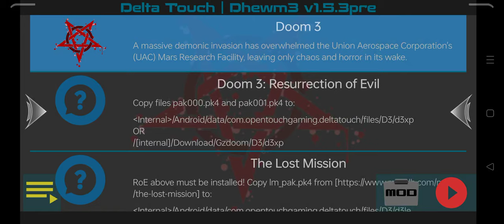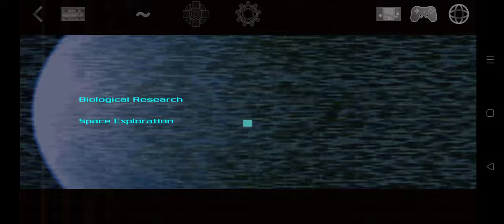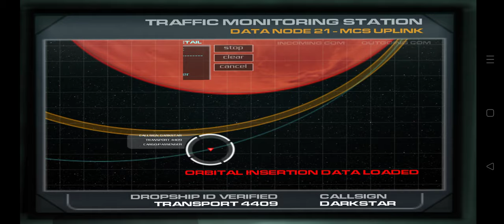Doom 3 (via Dhewm 3 for Android & Delta Touch) Part 1 Welcome to Mars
There's something strange going on in the neighborhood. Have you tried calling the Ghostbusters? 🤣🤣🤣
UAC board member Elliott Swann, his bodyguard Jack Campbell, and a recently transferred Marine arrive at Mars City, the main access to the UAC's Mars base. Sent to investigate multiple incidents involving the Delta Complex, Swann has a tense meeting with facility director Dr. Malcolm Betruger while the Marine reports to Master Sergeant Thomas Kelly for orders. Kelly orders the Marine to find a scientist from the Delta Labs who has gone missing. The marine finds the scientist in a decommissioned communications facility, where he is frantically trying to send a warning to the UAC on Earth about Betruger's teleportation experiments. However, as he tries to explain the situation to the marine, another teleportation test takes place but loses containment, at which point the entire Mars base is swept with a shockwave. The forces of Hell invade through the teleporter's portal and transform most of the base's personnel into zombies.